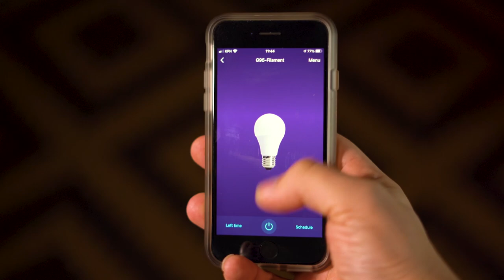Action LSC: Laat je huis stralen met onze verlichting voor de allerlaagste prijs ✨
Nooit meer discussie wie de lamp aan of uit zet; de LSC Smart Connect verlichting bedien je lekker vanuit je comfortabele stoel met de app op je mobiel! Voor wie zijn smart lampen echt een uitkomst? 👇

-Action Shoplog
-Action Unboxing
-Action DIY

Veel kijkplezier!